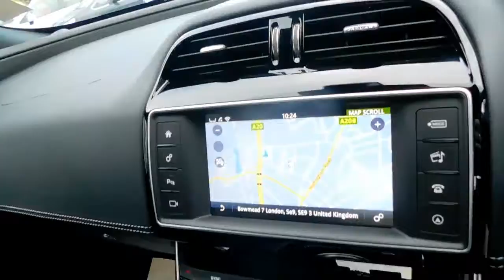JAGUAR XE GTDI R-SPORT 4 DOOR AUTOMATIC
Stunning Jaguar XE 2.0 SPORT , Ulez exempt, And full service history, Serviced at 4k 7k, 17k, 32k, Sat NAv , Reverse camera, front and rear sensors, Xenon headlights, Heated front leather seats, Bluetooth audio, Stop/Start ,Lane departure assist, 4Front car sales ltd is a privately-owned business and has been operating since 1983. All cars for sale with us are HPI clear and VOSA mileage checked. All vehicles are ready to drive away today. Extended warranties and GAP/RTI protection is available up to 3 years. We are open 7 days a week including bank holidays. This is a self-generated advert from the vehicle registration number and general specification may differ, You can reserve this car with a 250.00 refundable deposit .